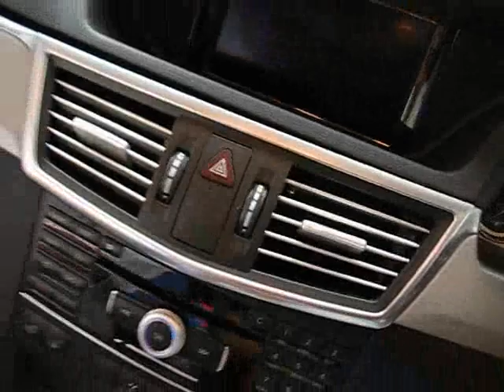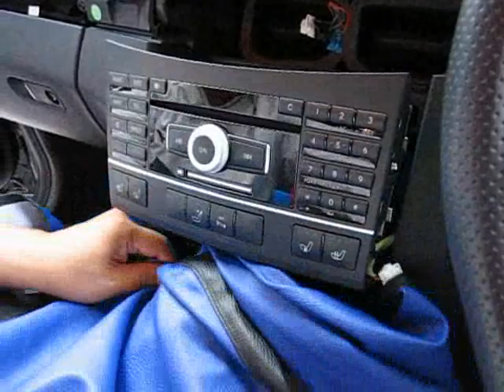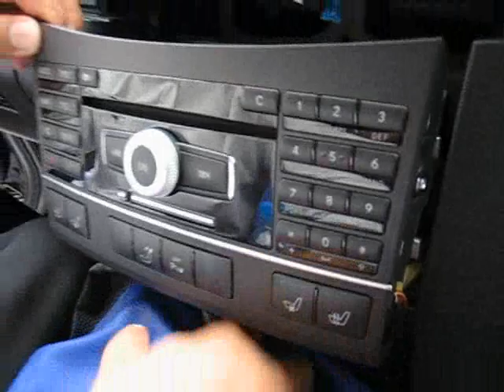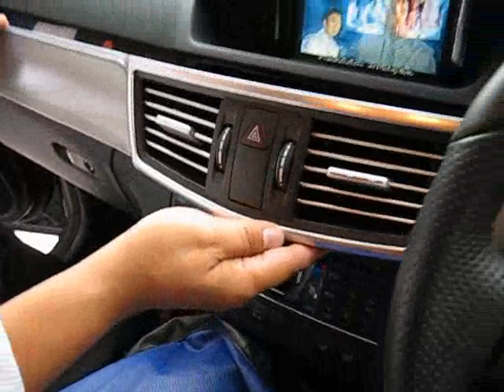WDB212 Unlock DVD / TV for BENZ E Class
Newest Version of Unlock DVD/TV for Mercedes Benz. Supported NTG4.7 Operating (for car years 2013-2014) It's manufactured in Thailand and Our products is the best quality in the world. We have a team of engineers from Thailand Skott Audio who design and research in actually car for all models of Mercedes Benz are sold in Thailand market, So we can give lifetime warranty this products to our customer . After you installed it you will not headaches with counterfeit (it's very low price & quality) sush as batterie be finished to very fast, sometime the screen is off and rear view camera does not work.

-   New! High performance Microprocessor for support Comand Online model.
-   Unlock DVD TV to be able to view DVD and TV while the car is moving.
-   New! High performance Microprocessor for supported Comand Online and NTG4.7 Operating system models (for car years 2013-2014) and compatible with old version (for car years 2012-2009)
-   New Auto Upgrade program
-   Universal Type with Build-in Auto Class selector for all new MERCEDES BENZ model WDB204,207,212,218,W166,R172 No need Diff Switch, Crack Software or load driver.
-   Plug & Play Design it's easy to Install. We use hardware box with plug-in for connect to radio, no need to cut or modify the radio's cable and car's power cable.(except for S Class)
-   After you installed, no need to restart the program after you service to other parts of the car.
-   Free for Upgrade our firmware after the car is upgrade all program.
-   Lifetime warranty.
-   Exclude Installation.

MERCEDES BENZ :
C Class - WDB204
CLS - WDB218
E Class - WDB212,207
SLK 350 - R172
ML Class - W166

Now we made for support
PORSCHE - Cayenne, Cayman
PEUGEOT - 407SW

รายละเอียดเพิ่มเติม หรือ ดาวน์โหลดวิธีการติดตั้งได้ฟรี..ที่